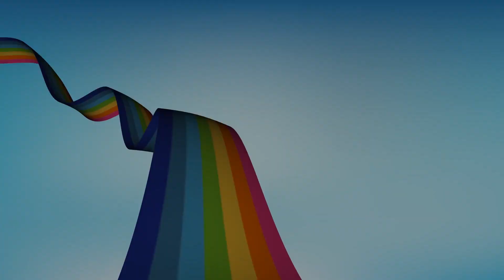Sanatçı Efe Işıldaksoy'un İlham Veren Hikayesi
Efe Işıldaksoy yaptığı sanat eserlerini farklı bir sergileme anlayışıyla izleyiciye ulaştırıyor. Sıra dışı sanatçının galeri yerine seçtiği sergi alanı çöplük. Bu anlamda dünyanın her yerindeki çöplüklerini resim bırakmak için değerlendiriyor. Nihai amacı resimlerinin sanatın ulaşamadığı kitleye ulaşmasını sağlamak. Arnavutköy'de bir gecekondu çöplüğünde başlayan hikaye kısa bir süre içinde bambaşka bir noktaya gelmiş. Öyle ki yurtdışından aldığı davetlerle bu fikrini dünyanın pek çok ülkesinde gerçekleştirebildiği gibi, projesi bugün yabancı okullarda ders olarak işleniyor. Şimdilerde ise yaşadığı Kaş köyünde yeni bir proje üzerinde çalışıyor. Bu proje ile Efe Işıldaksoy dünyadan ve Türkiye'den topladığı farklı sanatçıların eserlerini, Anadolu'nun köylerindeki çocuklara ulaştırmayı hedefliyor.